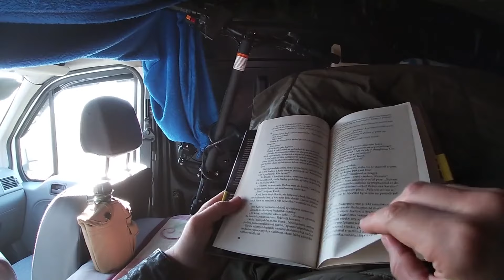Micro Camper Ford Transit Connect - Cold November Overnight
Ford Transit Connect is the best van for stealth camping.

Small handy car and has a lot of space for large bed.

The complete van conversion, including the price of the car, cost $2,000.